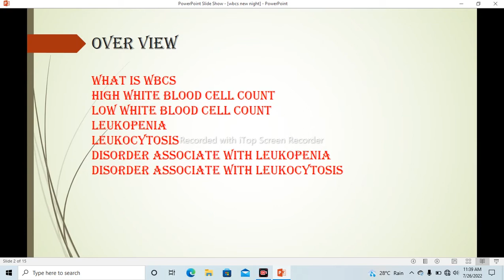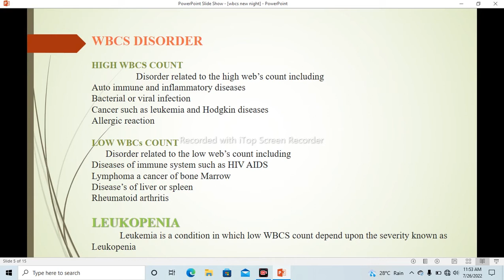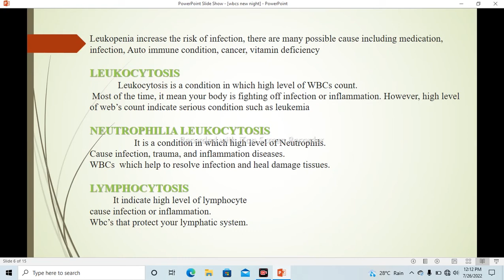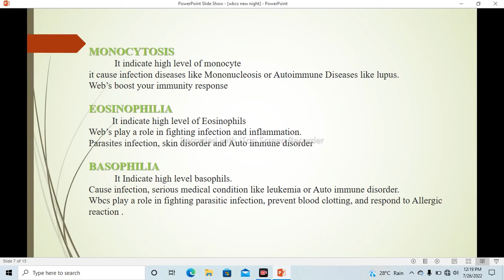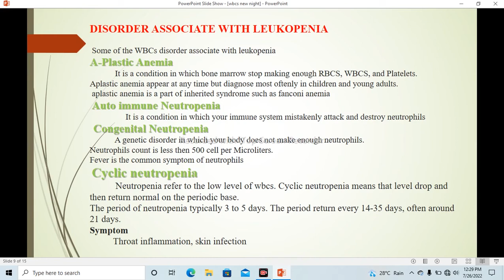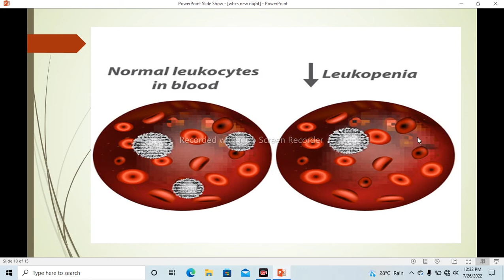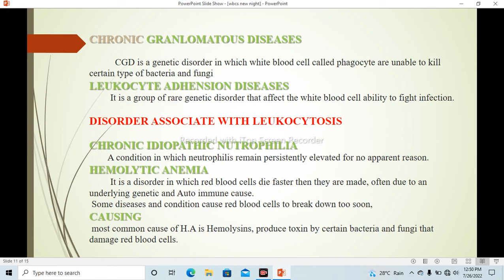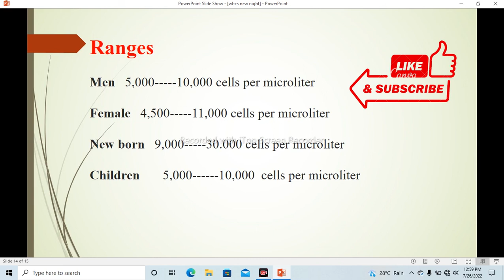White Blood Cells Disorder _ Leukopenia and Leukocytosis _ Leukocytes (Urdu | Hindi)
Hello,
 In this video, I am going to talk about white blood cell Disorder in an effective way. I have covered complete details about what is wbcs, and WBCs disorders such as Leukopenia and Leukocytosis. After watching the complete video you will be able to understand entirely and differentiate between leukocytosis and leukopenia.
The main point that I will cover in this video is as follows.
Normal wbcs
high white blood cells
low white blood cells
leukopenia cause
neutrophilic leukocytosis
basophilia
thrombocytopenia
A plastic anemia
hemolytic anemia
neutropenia
lymphoma
eosinophilia
monocytosis
lymphocytosis